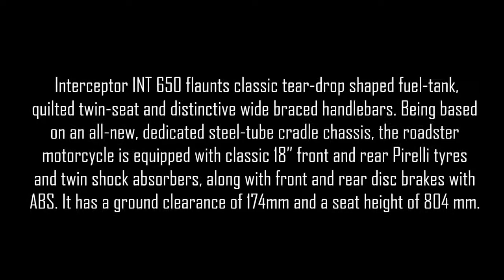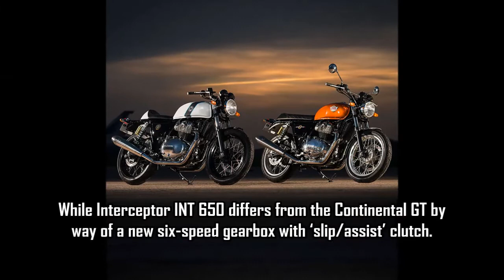ROYAL ENFIELD NEW MODELS- INTERCEPTOR 650 AND CONTINENTAL GT 650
ALL NEW ROYAL ENFIELD BIKES ARE LAUNCHED SOON., INTERCEPTOR 650 AND CONTINENTAL GT 650 ..BOTH ARE HAVING 650 CC TWIN PARALLEL ENGINE.. AND HAVE A CAFE RACER VARIANT